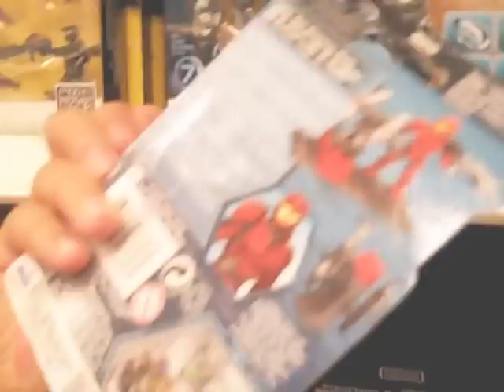I'm a little fish, fishing in the sea